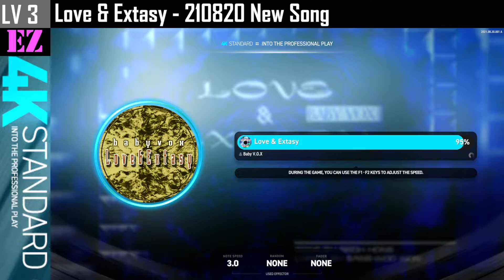4K (3) Love & Extasy [EZ] - 210820 New Song [EZ2ON REBOOT : R] 이지투온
- 8/20 패치 내용 -

● 신곡 추가
Baby V.O.X - 「Love & Extasy」 l S/E
Creatune - 「The Rhythm (Remaster)」 l 1st

이번 두 곡은 로드맵에서 공지한 '새로운 곡 콘텐츠'에는 포함되지 않습니다.

● 수정사항
- 「The Rhythm」 곡이 삭제되며, 새롭게 추가되는 「The Rhythm (Remaster)」와 기존의 HD MIX 음원을 사용하는 「The Rhythm (Remix)」로 분리됩니다. 기존에 「The Rhythm」 곡을 플레이한 기록은 모두 삭제되므로 이용에 참조 바랍니다.
- 일부 BGA 영상의 싱크 문제를 수정하였습니다.
- 게임 진행에서 간헐적으로 문제가 되는 부분을 수정하였습니다.